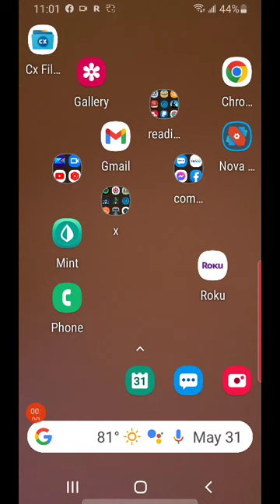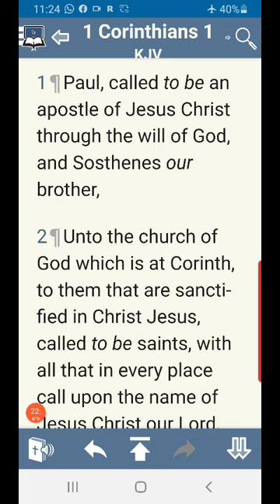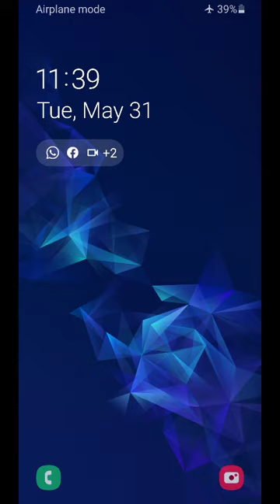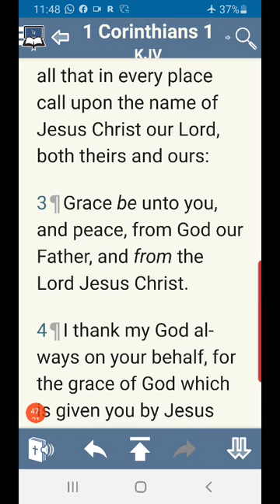following the footsteps of the flock to the shepherds tents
In "Following the Footsteps of the Flock to the Shepherds Tents," David Benjamin delivers a powerful message on the critical importance of upholding God's testimony and discerning truth from error in the Christian faith. He emphasizes the need for believers to embrace both justification and sanctification, warning against distortions that neglect key aspects of the Christian life. Benjamin urges followers to separate from those who contradict God's testimony, stressing the importance of fellowship based on Christ's teachings. Drawing from various scriptures, he encourages believers to stand firm in their faith, stigmatize lies, and find joy in the knowledge of Jesus Christ. This teaching serves as a call to action for Christians to vigilantly guard the truth of the gospel and experience the refreshment that comes from a deep understanding of Christ's doctrine.